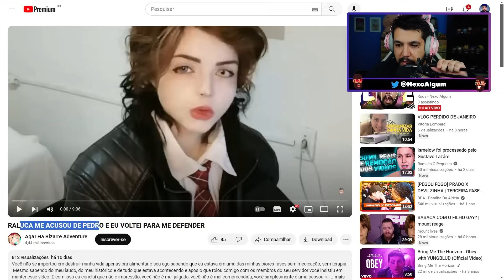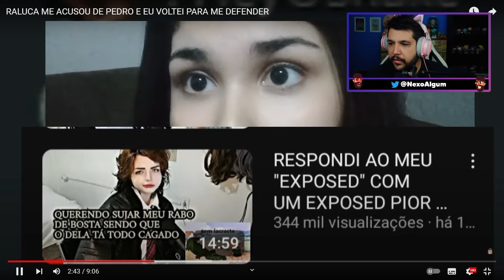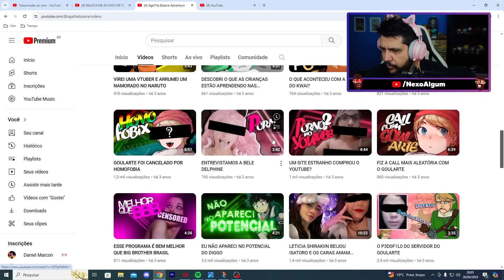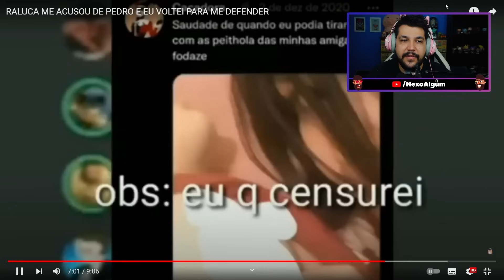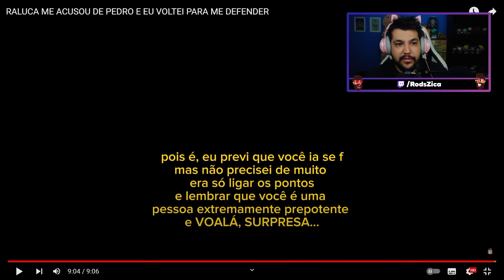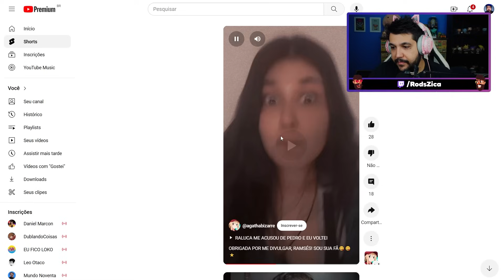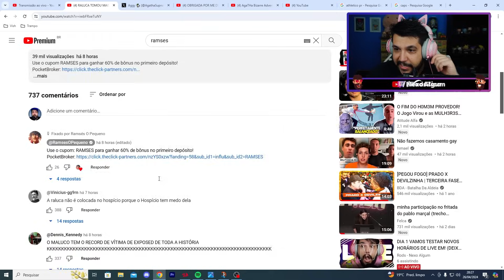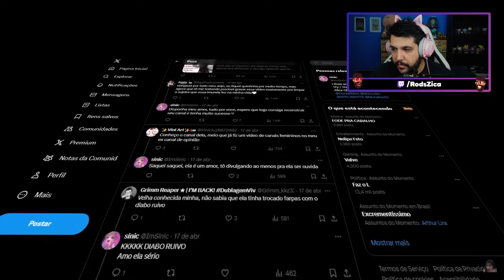RALUCA LEVOU OUTRO EXPOSED (após mandar uma adolescente pro caps)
Raluca retorno tomando MAIS UM EXPOSED, dessa vez da Agatha Bizarre Adventure, após acusar ela DE PEDRO.